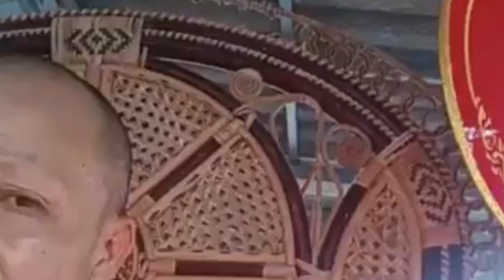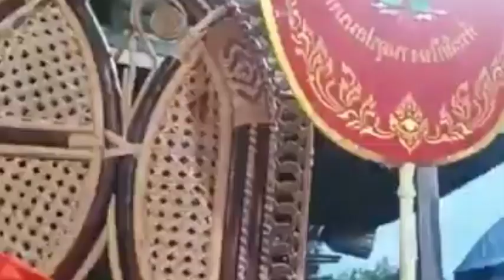เสียงธรรมโกสัมพีเทศน์แหล่อีสาน เรื่อง "บาปบ่มีมื้อไถ่'ติดต่อนิมนต์